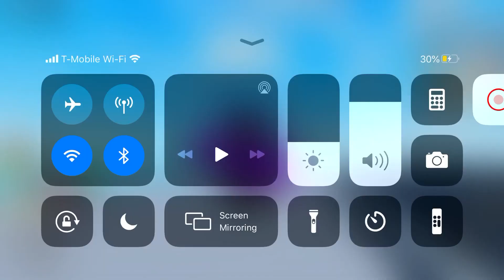THANK YOU FOR 25 SUBS!!! 😱🤠